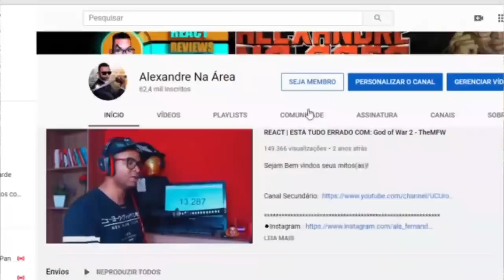PASSANDO CANTADAS NO OMEGLE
Inicio ou final dos vídeos: Kraddy - Android Porn guitar cover